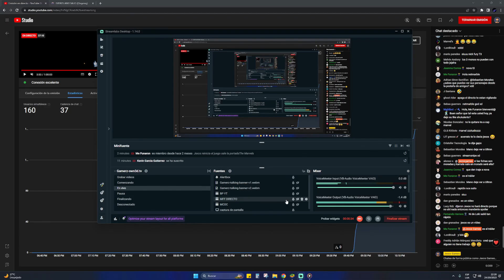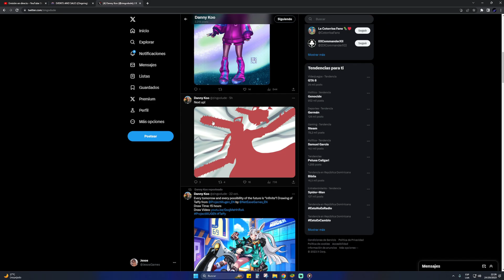MARVEL FUTURE FIGHT: A NM SE LE FILTRA LA SIGUIENTE ACTU Y PROMETE BASTANTE PERO ES MUY XD MFF